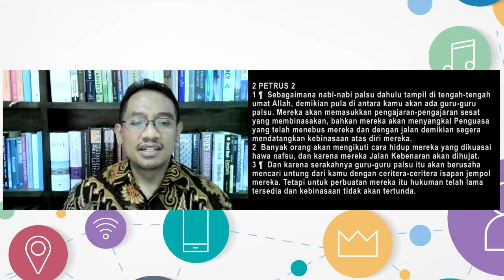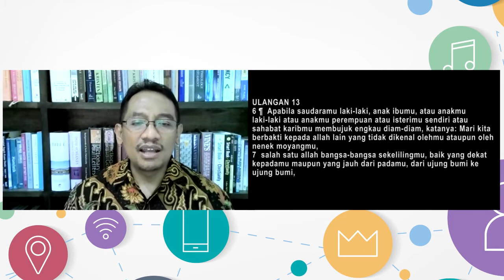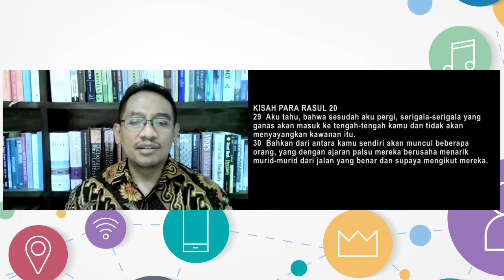Renungan Ekklesion : Waspada terhadap Guru Palsu #1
Tayangan ini mengajak kita untuk sama-sama belajar dan merenungkan bagaimana penyesatan yang terjadi di zaman akhir ini.
Kita diajak untuk belajar dan mengetahui bahwa di belahan dunia manapun saat ini bermunculan pengajar-pengajar rohani dan pengajarannya yang sesat.
"Waspada terhadap Guru Palsu" akan menjadi topik utama seri renungan kita kali ini.

Selamat merenungkan tayangan ini. Tuhan Yesus Memberkati.

Sukai dan bagikan tayangan ini untuk menjangkau saudara-saudara kita seiman untuk direnungkan bersama demi kemuliaan nama Tuhan. Haleluya